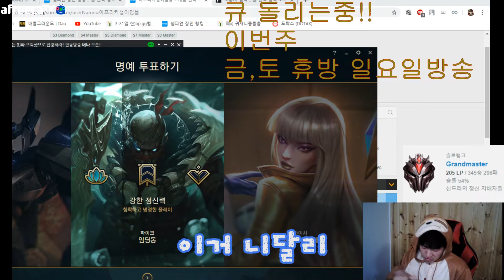우리팀 정글 탈주함ㅡㅡ 하지만 4 : 5 게임 캐리 해버리기~! [철이 럼블 / 리그 오브 레전드]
니달리가 탈주했지만 게임을 끝까지 포기 안하고 승리했습니다^-^

직장인 철이 럼블 - 전 첼린저 럼블 장인 1위
취미로 롤과 방송을 함께 하고 있습니다 즐겁게 시청 바랍니다

Song : 리리에(RiRie) - 목적지는 저 길 너머야